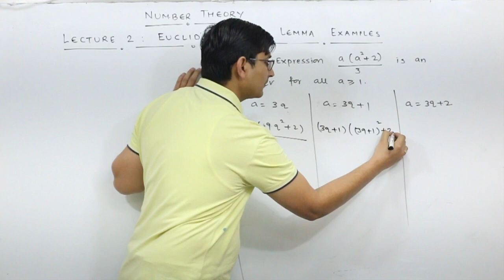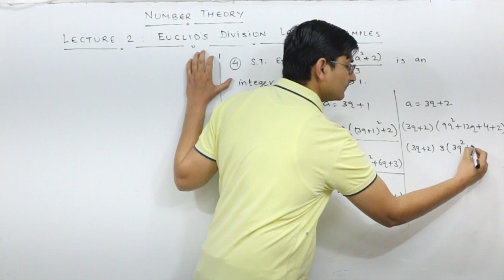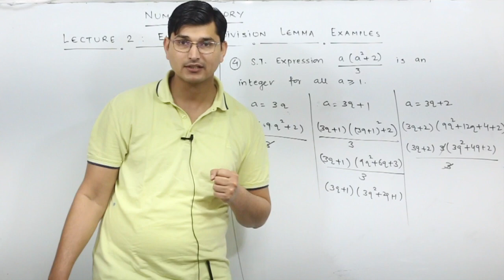Number Theory : Euclid's Division Lemma Example 4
In this video we learn about another application of Euclid's division algorithm.